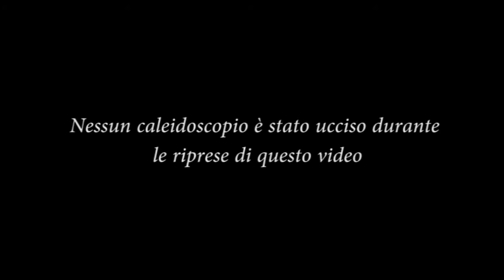Intervista Doppia: Jimmy & Lillo (DELIRIO IN DIRETTA)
Compromettente intervista censurata in Italia e in Namibia dell'est. Vittime e artefici della Crisi si svergognano davanti agli obbiettivi svelando segreti a sfondo religioso, sessuale e politico del Bel Paese.